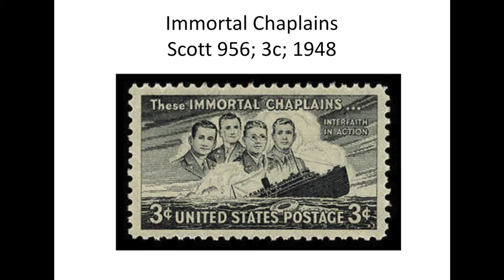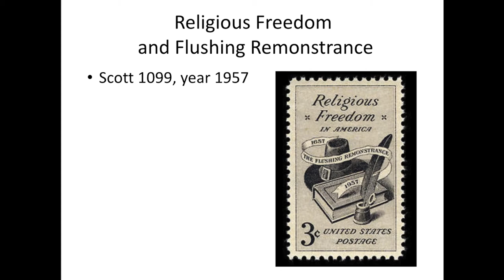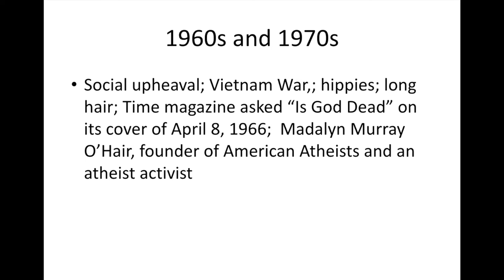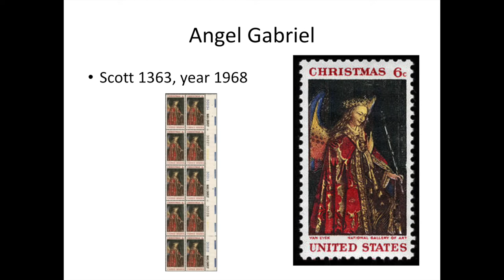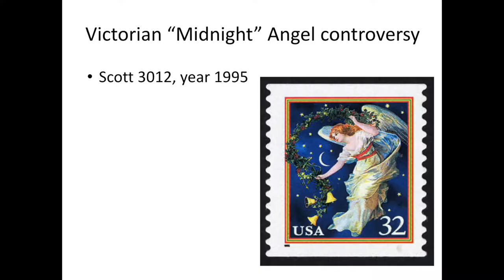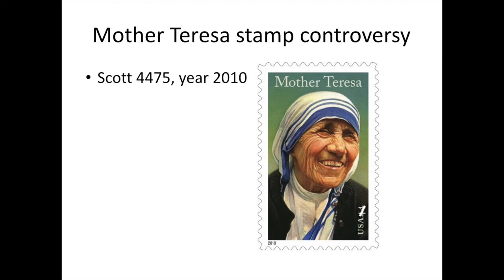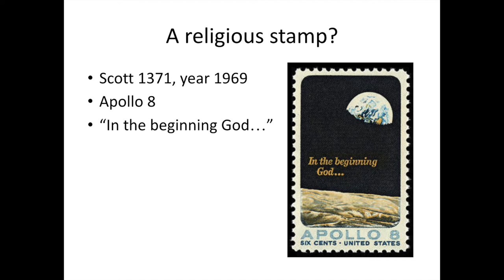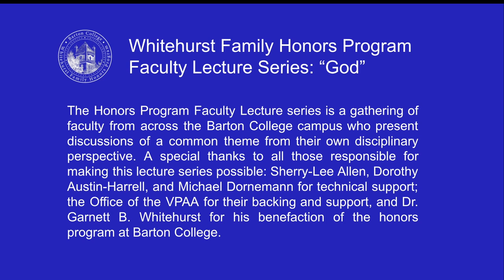"God and U.S. Postage Stamps: Stories and Conflicts," by Robert Cagna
The Whitehurst Family Honors Program Faculty Lecture series is a biannual event where professors from different disciplines speak on a variety of topics surrounding a common theme. Each theme is a single word, broad yet deep, able to be interpreted in numerous ways. The theme for spring 2022, is "God."